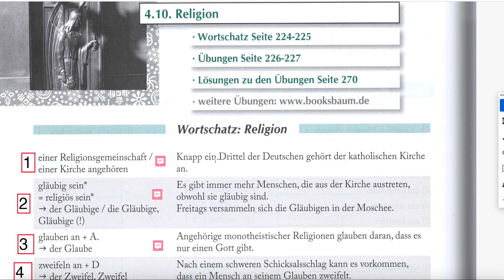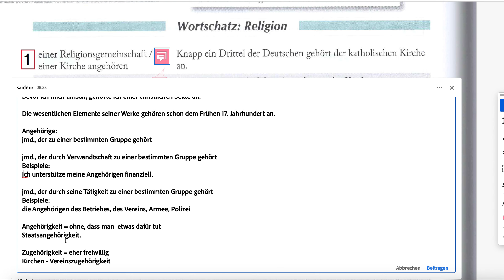UniSicher 3 | 4-10 Religion Seite 224-1 اونی زیشر ۳ با سعید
UniSicher 3 | 4.10 Religion | Seite 224

4.10 Religion
Religionsgemeinschaft
تعلق مذهبی

ویدیوهای آموزشی کتاب اونی زیشر-۳ برای سطوح  B2-C1-C2